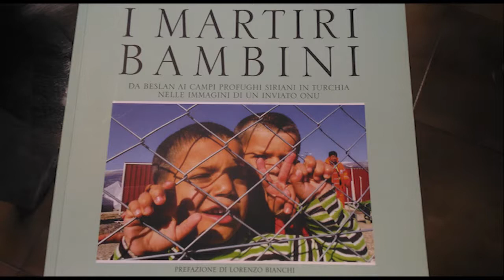Speciale On Air News con Emanuele Tacconi 30_3_21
Speciale On Air News a cura di Maurizio Verdenelli. Ospite Emanuele Tacconi Funzionario ONU